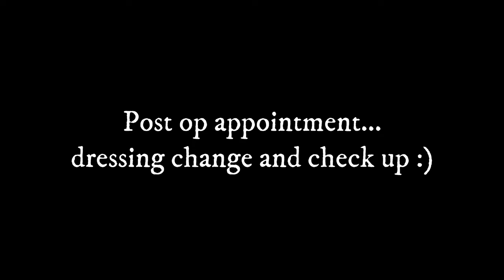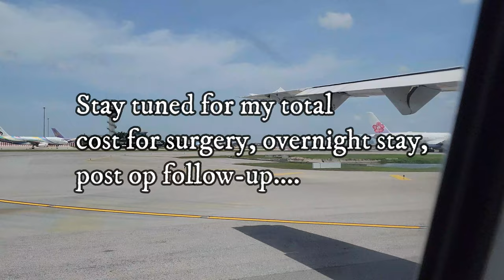Medical Tourism at Saint Louis Hospital in Bangkok, Thailand - My experience with surgery & post-op!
Today I head to Saint Louis Hospital in Bangkok, Thailand to have surgical correction of hammertoe deformities and repair of structural damage to my right foot.  I share with you the before and after images!!!